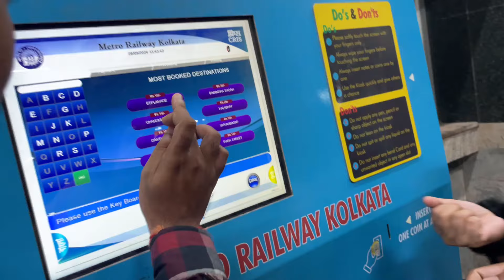Maine First Time Liya 9000 Thousand Ka Sandal | Durga Puja Ka Shopping Finally Complete Hogaya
Youre Querios

durga puja shoping
2024 durga puja shopping vlog
durga puja shopping vlog দুর্গাপূজার কেনাকাটা শুরু করে দিলাম।
2nd hand ac market in kolkata